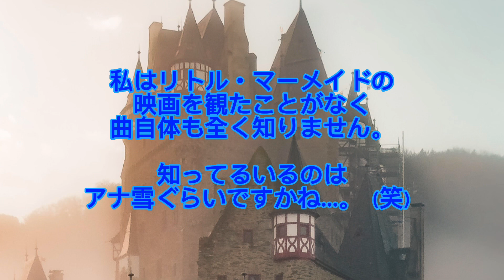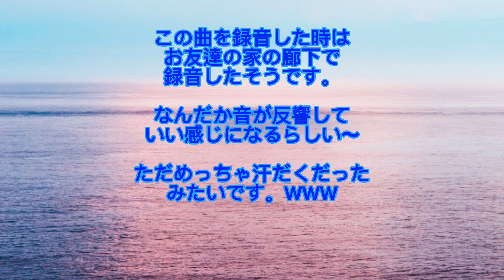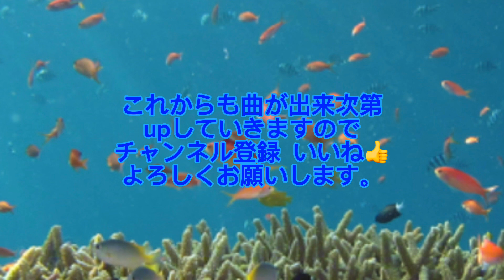"The Little Mermaid" Cornet Cover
パート・オブ・ユア・ワールド